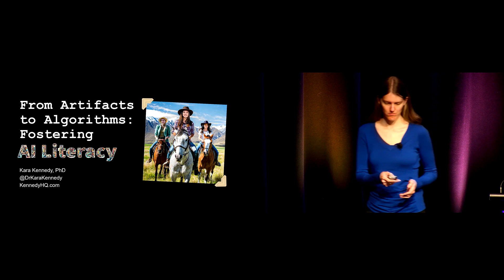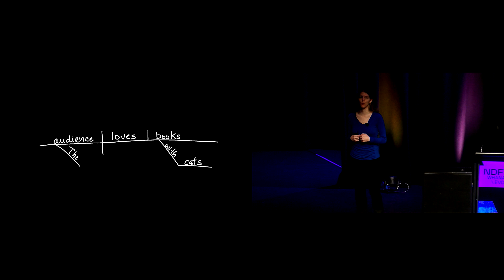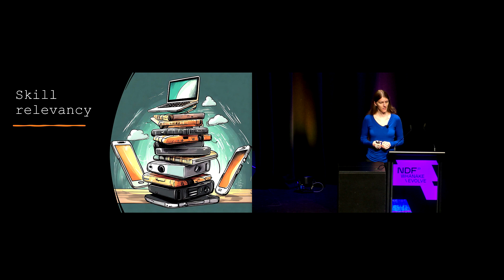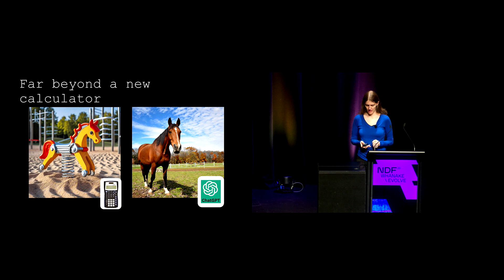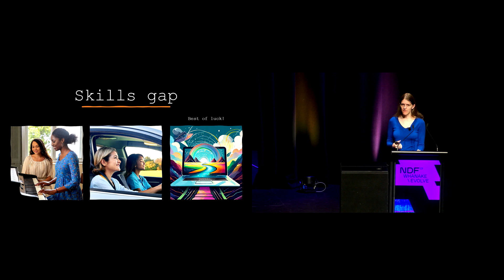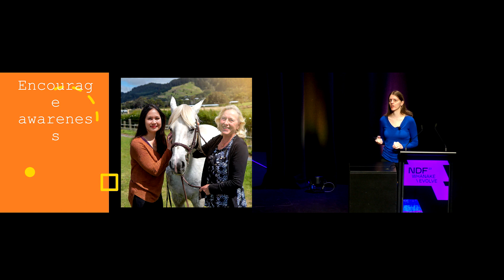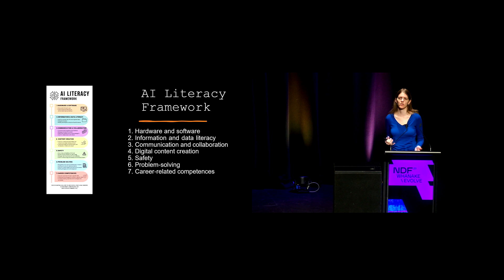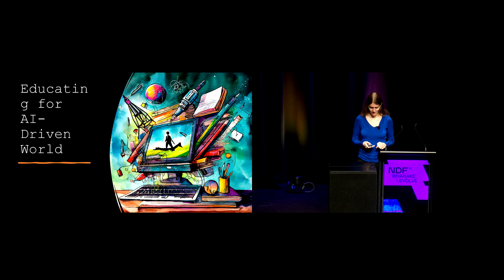From artifacts to algorithms: fostering AI literacy - Kara Kennedy | NDF23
Kara Kennedy, PhD, educator, researcher, and writer, presents at NDF23.

Abstract
Even as many of us try to keep up with our digital skills, along comes generative AI changing the digital world again. ChatGPT and other AI tools are tearing through established skills such as writing, editing, and analysis, and digital art can now be created in seconds through simple prompts. Our relationship with books, information, and references is likely to change, just as it did with the invention of the search engine. Algorithms are becoming an even more influential part of our digital world.

While institutions hurry to create policies and rules, from trying to ban AI to embracing its potential, people are already using these tools for all kinds of professional and creative purposes but not necessarily understanding anything about them. And as usual, there are many who will face a deeper digital divide when people who know how to use AI are better placed for the future.

In this brief talk I want to discuss what AI literacy skills our current and future workforce including GLAM will need, and what educators and trainers need to build into their courses and mindsets to prepare us for an AI-driven world. I will unveil an AI Literacy Framework and argue that digital literacy must now expand to include AI literacy to avoid leaving anyone behind.